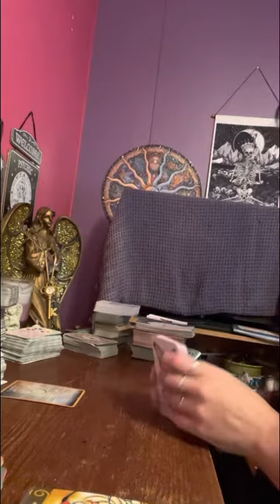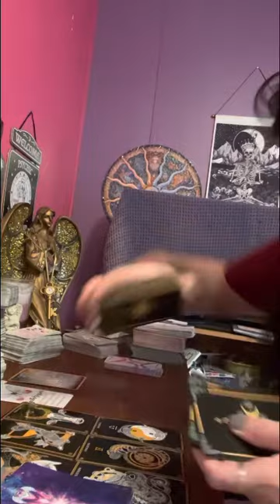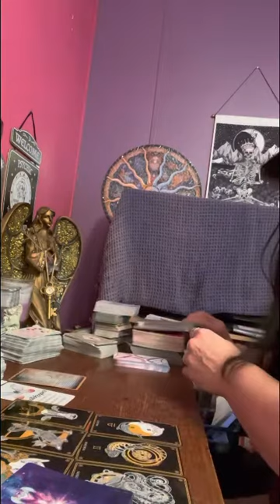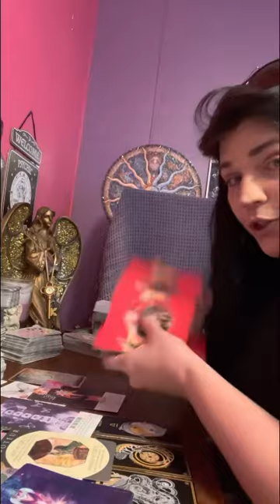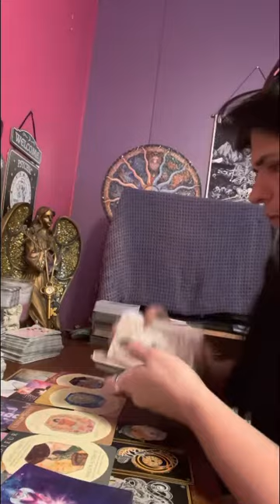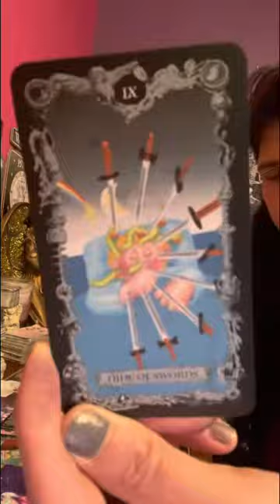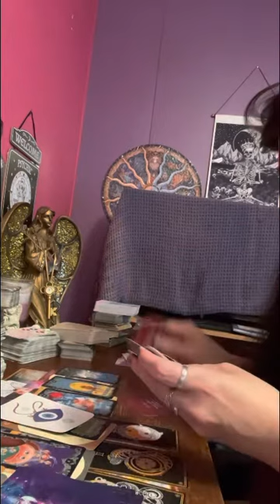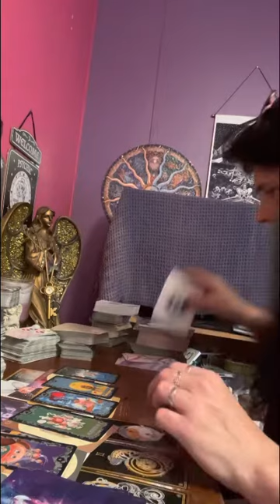libra don’t feel like u made a mess of ur situation put it in divines 🙌 & patiently wait 4 it!!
Thank everyone for your support and help in growing my spiritual healing ❤️‍🩹 channel. I couldn’t do it without you all.❤️😇

Any donations will be put on healing & helping my collective with cards & my knowledge

Use discernment when viewing any readings here on YouTube or any other platform.

⚠️Please don’t copy my cards 🃏 that I make by hand. This is my way of making a way for myself. I want to inspire all of you to create from your lessons.